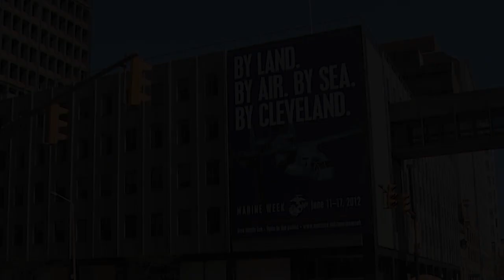Marines, Cleveland prepare for Marine Week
Shaping operations are underway for Marine Week Cleveland.  Sgt. Todd Hunter reports.